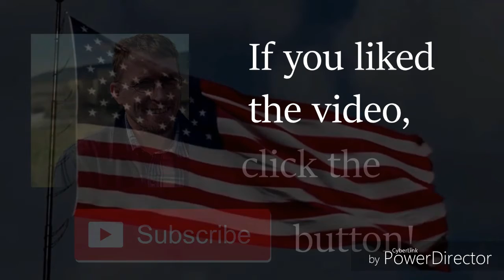Starbucks Green Tea Creme Frapp